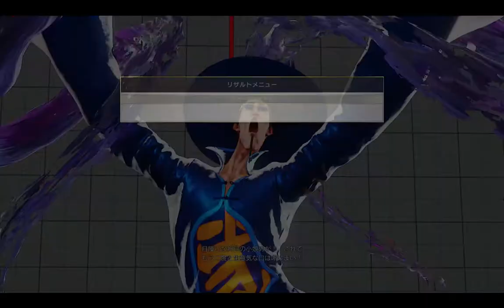【SFV】【SFRePlayer】Shiftne（FANG LP316440）VS Jak0teN（KARIN LP19655）【25343】